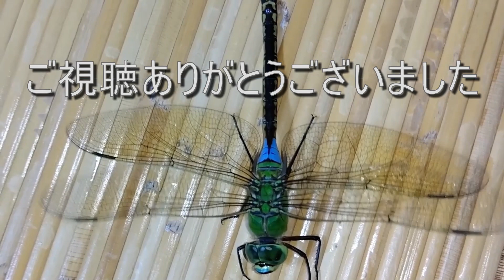美しいギンヤンマ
多種多様なトンボ。中でも圧倒的な存在感を放つ、ギンヤンマ。
その美しさを際立たせているのが、何といっても色鮮やかな体色。

そんなギンヤンマの美しさを、部分ごとに、いろんな角度から撮ってみました。

捕まえるのが少々難しく、なかなか間近に見ることの少ないであろうギンヤンマの姿を、拡大サイズでお届けします。

透明なようでほのかに色味の入った立派な翅（ハネ）、観る角度によって様々に輝き方を変化させるエメラルドグリーンの複眼、ヒクヒクと波打ちながら生命の躍動を感じさせるカラフルな腹部……。

思わず見とれてしまうギンヤンマの美しさを、ご堪能ください‼